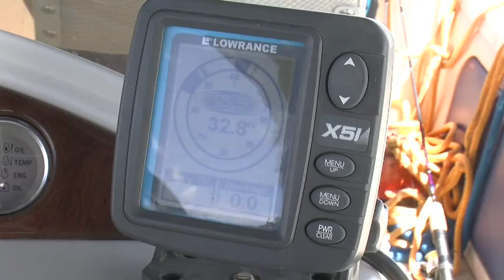LiveatTheBerry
Fishing at Strawberry Reservoir Utah.  Broadcasting KSL Outdoors Radio.